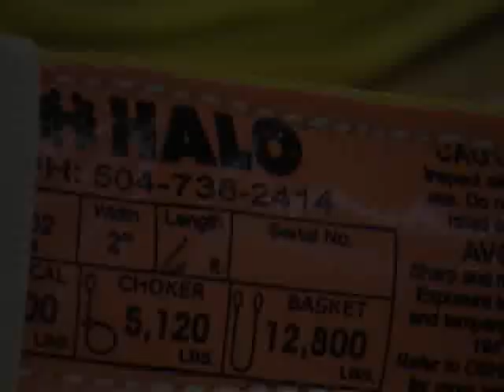Sewing A Synthetic Sling -- Halo, LLC.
This is the Sewing of A Synthetic Sling which was conducted on March 10, 2008.

WARNING:
Please be advised that these videos have been edited, and are not to be used for instructional purposes. All the operations showcased in these videos have been performed by highly trained and experienced personnel according to industry guidelines. Please seek proper training prior to performing anything you see in these videos.
REMEMBER: LIFE FIRST